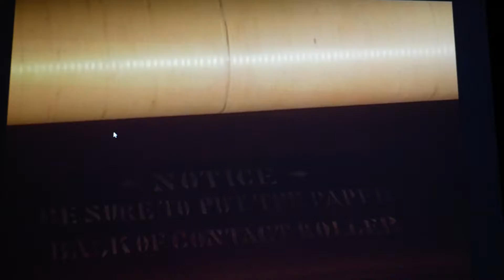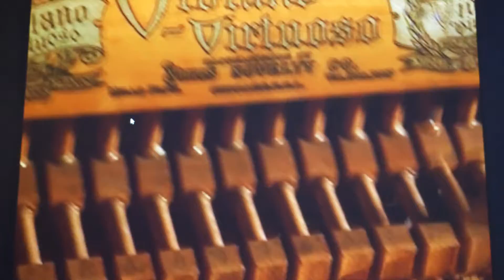P1010179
維也納旅遊，值得您花半天時間參觀的科技博物館！

工業革命是書本上的名辭，來到這裡才會感受到，當時人們瘋狂的追求，自動化！

走進維也納科技博物館（英語：Vienna Technical Museum），才能體會那個時代的人們，如何絞盡腦力配合時代使命！

維也納科技博物館是位於奧地利維也納。博物館於1908年決定興建，1909年開始建設，1918年對外開放。要深入了解歐洲從小物件到大物件，機械化的追求研究！科技博物館擁有您異想不到的驚奇！